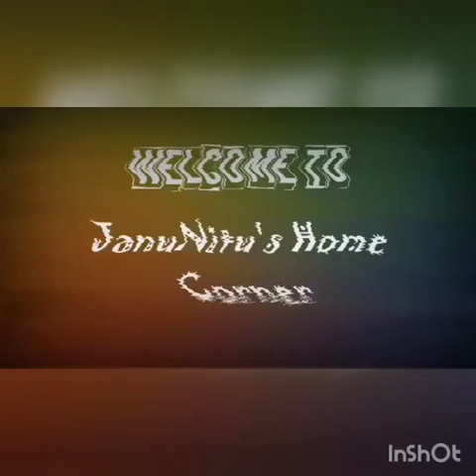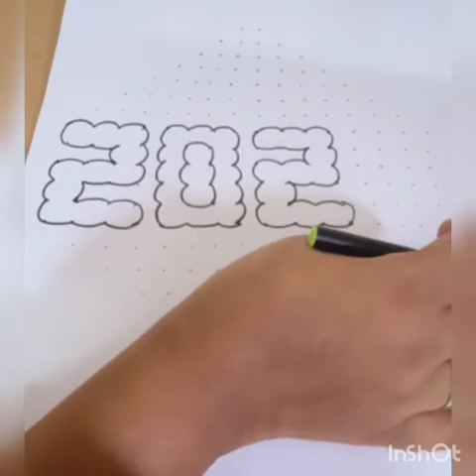New Year 2021/Rangoli Design 16*6*2 Dots.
Rangoli:16 to 2 Rangoli Design/ How make Rangoli/ Dotted Rangoli